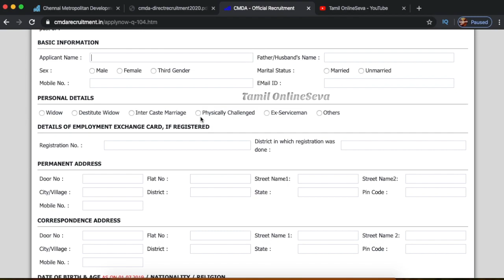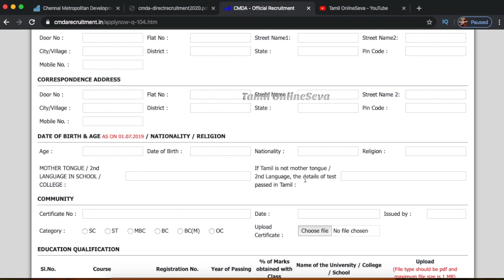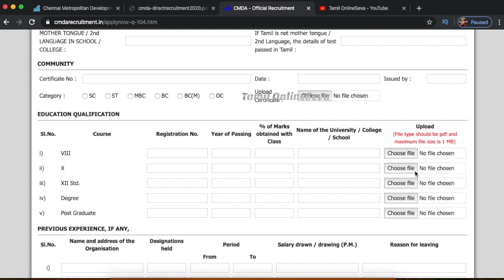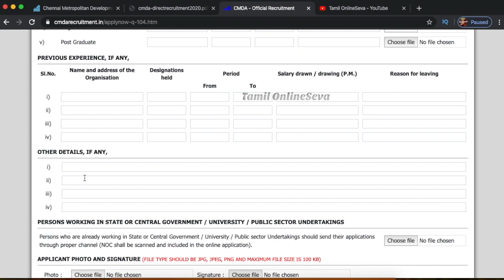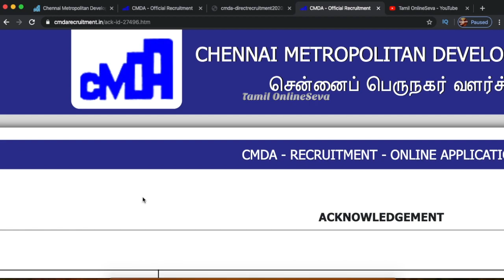How To Apply CMDA Jobs Online | Tamil OnlineSeva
Notification Video Link

[Description]

Mic

Video Editor

iMovie